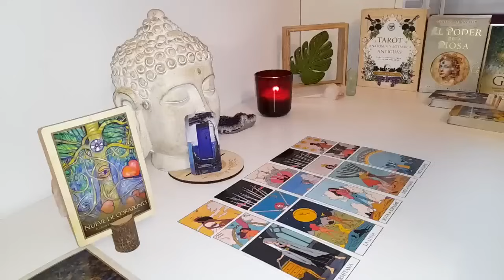LIBRA🥰🔥THIS PERSON WILL NOT GIVE UP! 🩷HE WILL LOOK FOR A SOLUTION TO BE WITH YOU..!LOVE TAROT